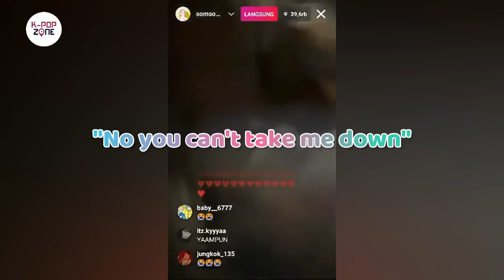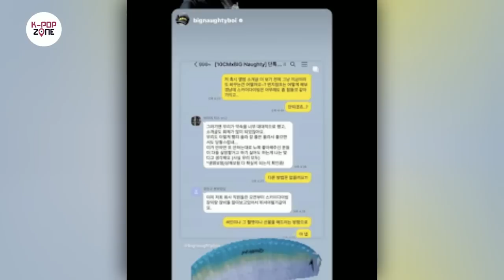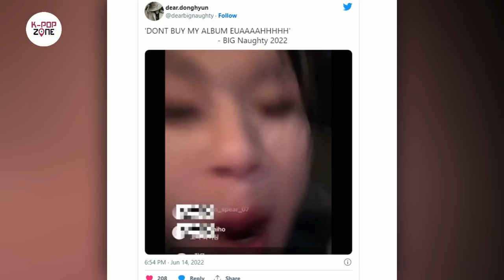When Kpop idols did others (and themselves) a DISSERVICE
So currently, netizens have spotted many idols who have unintentionally done a disservice to others and also to…themselves, which made their fans don’t know whether to laugh or cry. While some netizens find these cases hilarious, others see them in a quite negative way. In this video, we will review these unwanted situations for you.